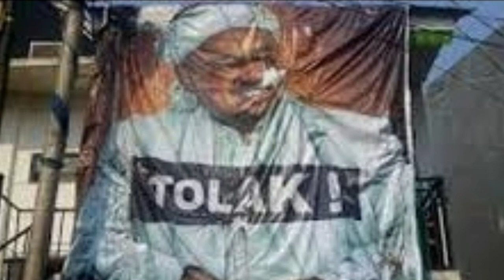FPI Buka Suara Soal Doa Pendek Umur untuk Jokowi dan Megawati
Jakarta, CNN Indonesia -- Tim Kuasa Hukum Front Pembela Islam (FPI) Aziz Yanuar menegaskan bahwa doa yang dipanjatkan oleh Idrus Jamalulail agar Presiden Joko Widodo dan Ketua Umum PDI Perjuangan Megawati Soekarnoputri berumur pendek merupakan pendapat pribadi.
Doa itu dipanjatkan oleh Idrus saat berceramah singkat pada acara Maulid Nabi Muhammad SAW yang digelar oleh Imam Besar FPI, Rizieq Shihab dan FPI di Petamburan, Jakarta Pusat, akhir pekan lalu.Ya itu pendapat pribadinya beliau. Saya enggak bisa menanggapi lebih lanjut," kata Aziz kepada CNNIndonesia.com, Senin (16/11).

Aziz menyarankan untuk meminta konfirmasi langsung kepada Idrus terkait doanya tersebut. Ia menegaskan tak akan menanggapi sesuatu yang berada di luar ranah pernyataan Rizieq Shihab.

"Karena bukan ranah saya nanggepin isi doanya Habib Idrus itu. Apalagi ceramahnya itu bukan dari Habib Rizieq," kata Aziz.

Ceramah itu juga disiarkan langsung oleh media milik FPI Front TV, di kanal YouTube.

Dalam rekaman itu Idrus memanjatkan doa agar Rizieq Shihab berumur panjang. Kemudian, Idrus turut mendoakan agar Jokowi dan Ketum Megawati mendapatkan umur yang pendek.

"Kita doakan Habib Rizieq Allah panjangkan umurnya. Jadi mimpin insyaallah di Indonesia. Yang kedua Allah pendekkan umur Megawati dan Pak Jokowi. Al-Fatihah," ucap Idrus.

Mendengar doa itu, para jemaah yang hadir dalam acara sontak berteriak "Amin" secara serempak.Ketua DPP PDIP Ahmad Basarah menyayangkan doa Idrus tersebut yang menurutnya tidak mencerminkan kebaikan akhlak seperti dicontohkan oleh junjungan umat Islam, Muhammad SAW.

"Rasulullah melarang keras mendoakan orang lain cepat meninggal dunia, apalagi jika orang yang didoakan itu adalah sesama Muslim,'' kata Basarah.